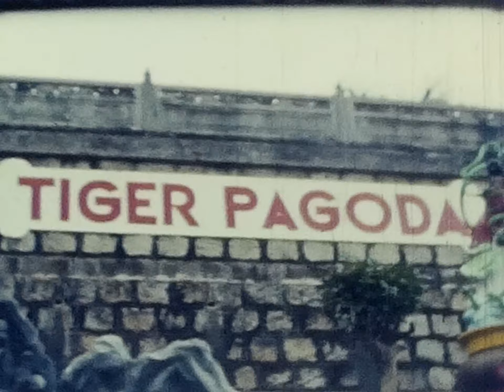Hong Kong mid 60's part 1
A 3 part series of Stan roaming around Hong Kong with his friend Samuel in 1966. Filming the people of Hong Kong going about their lives showing us the  the types of automobiles used, fashion of the time, people working and areas which has changed so much since.
Film used: 8mm